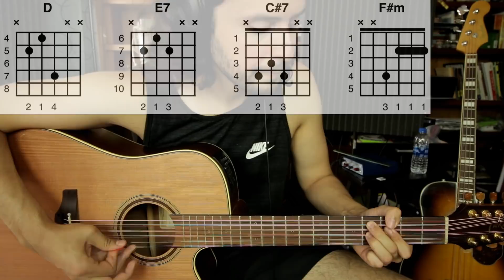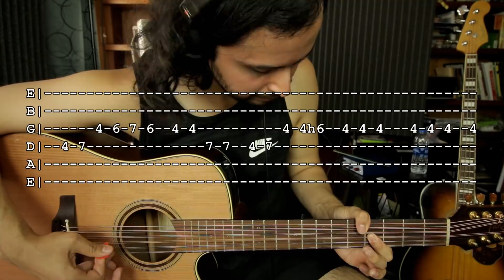EL SOLECITO - VIDA PELIGROSA - Arsenal Efectivo - Tutorial - REQUINTO - ACORDES - Guitarra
Documento PDF con los requintos, la letra y acordes:
- - Aqui les dejo 2 maneras de descargar el documento - -